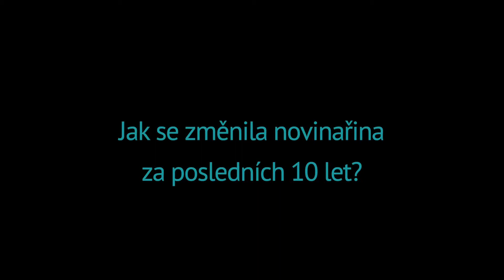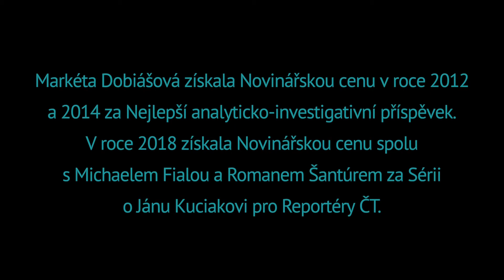Novinářská cena 2019 /// Markéta Dobiášová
„Novinář by novinářské cítění neměl nikdy ztratit. Je to složité, ale jakmile o to jednou přijdete, tak to je začátek konce,“ říká reportérka Markéta Dobiášová, dvojnásobná laureátka Novinářské ceny.